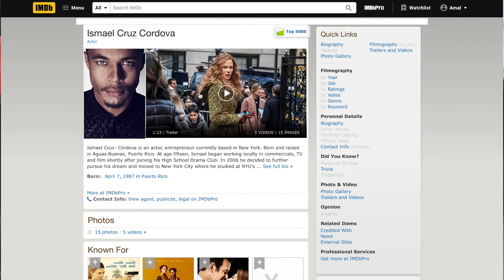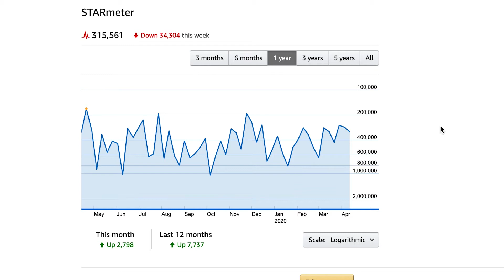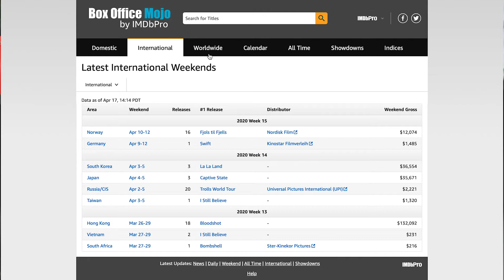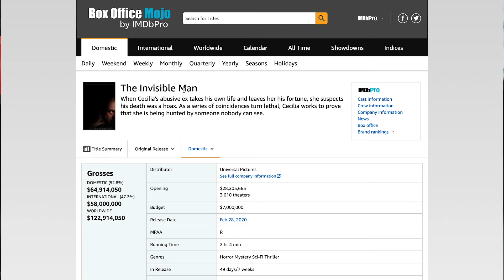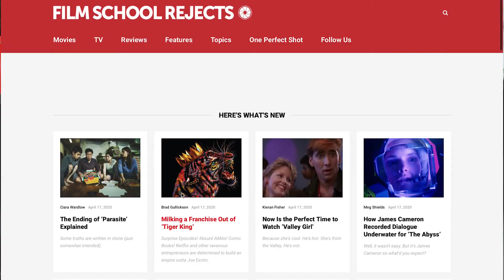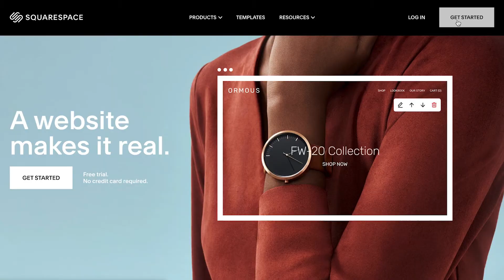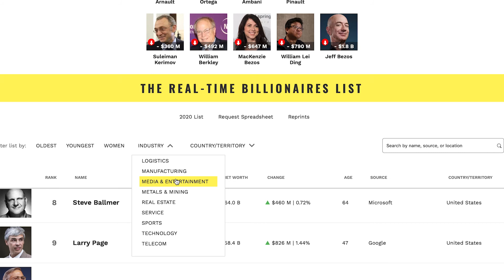7 Top Websites for Filmmakers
This week, I discuss the Top websites for filmmakers – that is, the ones I use the most that have helped me in my craft. I’m filmmaker Amal and this is my channel where I share my filmmaking journey with you.